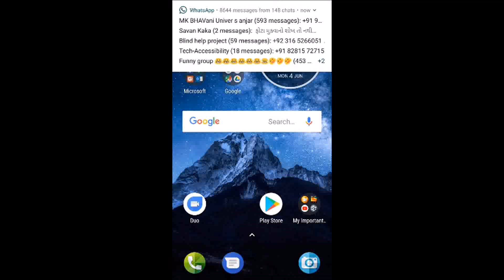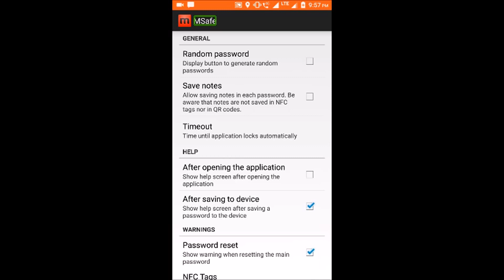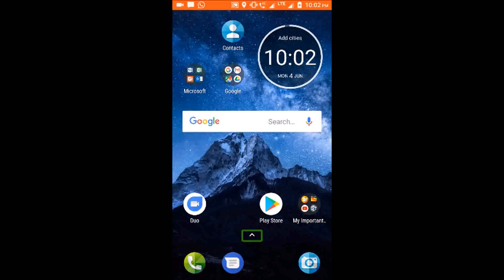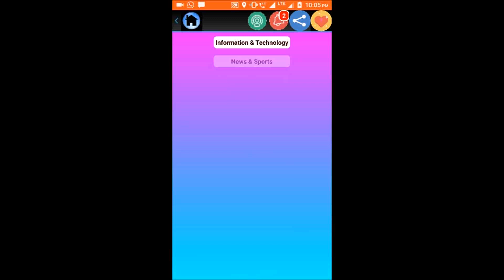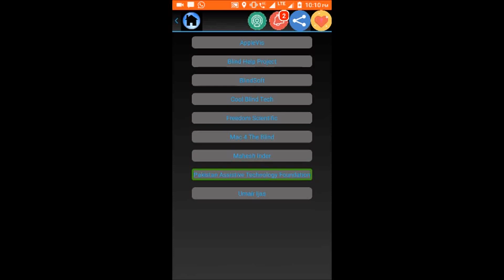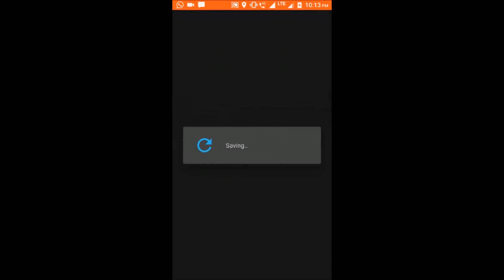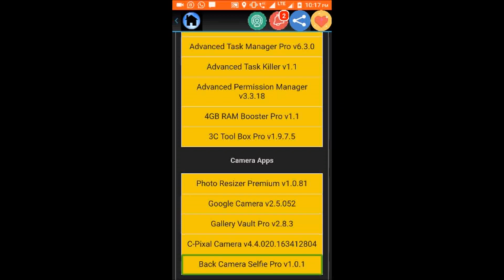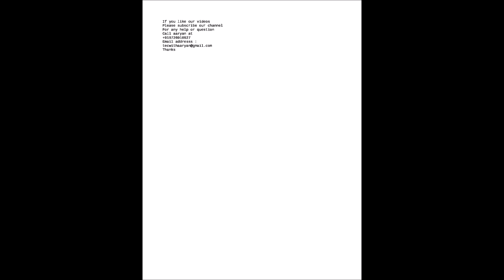How to use Tech world, it is design for visually impaired, and also learn about msafe in Hindi.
Hay guys!
This is aaryan here.
Welcome to tech with aaryan YouTube channel,
I hope you can understand my YouTube videos.

Friends I have a good news for you .
Now you can contect me, watch live me in youtube also.
If you want to watch me live in youtube , cum my channel on sunday 10AM,

If you want to go our other channel

About this video:
In this video you will learn about tech world and msafe apps.

If you want to joint our WhatsApp groop,
Please contact one of the following numbers.

Follow me on shocial platform:
Google groups:

If you have any question regarding technology,
Please contect me at.
my mobile number is,
Now you can contect me by email also,

Friends I have one request for all my viewers.
If you like my channel and my try,

Thanks...

Thanks...